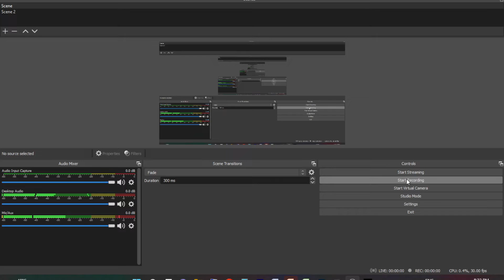Avery teaches Baba Minecraft - Part 8: The dessert village seed: 1738801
Avery shows Baba the dessert village - while wearing a pumpkin head.